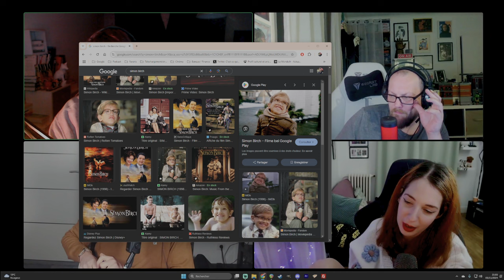DAREDEVIL (2003)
Forfait 3€ épisode en accès anticipé sans pub
Forfait 5 € épisode en accès anticipé sans Pub + Accès aux Podcasts Exclusifs

Pire adaptation de comics ? Pire film de super-héros ? Comment Daredevil sorti en 2003 a pu autant être conspué par les spectateurs et les critiques à l’époque alors que le pire était à venir.

Tourné à Los Angeles en 2002, produit par Marvel, Avi Arad,  New Regency et La Fox et une société suisse Epsilon Motion Pictures avec un budget de 78 Millions de dollars. Adaptation du comics de Marvel créé par Stan Lee et Bill Everett en 1964. Script écrit avec au moins quatre personnes dont Frank Miller et réalisé par le futur réal de Ghost Rider Mark Steven Johnson aidé à la photo par le chef op du premier Fast and Furious Ericson Core

Matt Murdock joué par Ben Affleck est avocat le jour et, la nuit, il combat le crime sous le nom de Daredevil, le justicier aveugle, surnommé « le démon de Hell's Kitchen ». Il exerce sa propre justice dans le quartier de Hell's Kitchen, allant jusqu'à tuer ceux qui ont été acquittés à tort. Il se lie d'amitié avec un religieux, seul au courant de son secret, et à qui il confie souvent les péchés que son sens de la justice lui fait commettre.

La liste de la Shitlist sur Letterboxd par WongKarWaifu

Rattrapez le live sur notre chaine youtube

Chroniqueur.e.es : Mathieu BONTEMPS, Wonder VESPER, Emmanuel.le PEUDON et présenté par Luc LE GONIDEC

Host : Luc LE GONIDEC
Musique Jean Baptise BLAIS
Montage et mixage son : Luc LE GONIDEC